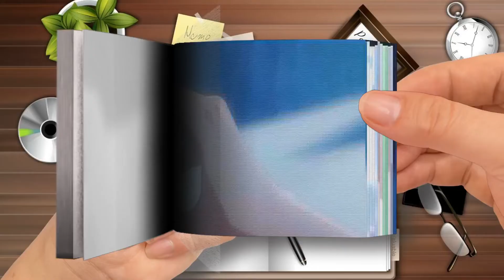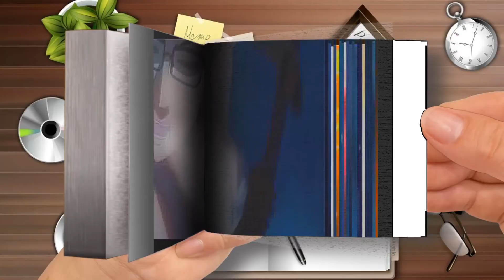PaoLUL： Isang Milyong Lakas Anime Part 2